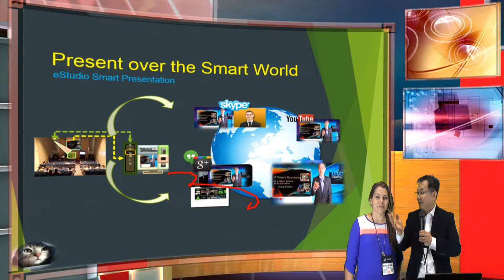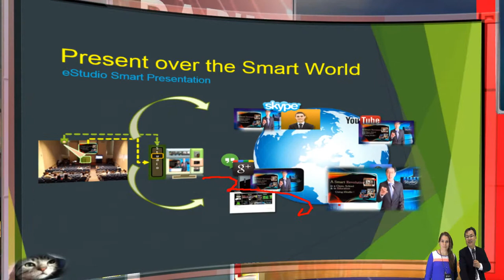Smart World Learning Demo at DevLearn at LasVegas,Thomson River Univ.